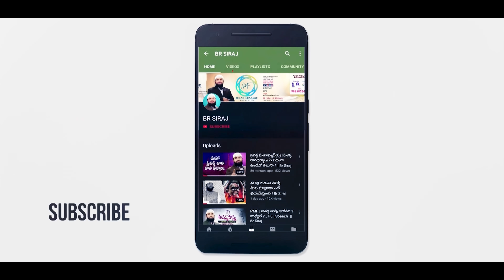తల్లి ప్రార్థన వల్ల ఒక వ్యక్తి జీవితంలో జరిగిన నిజ సంఘటన || Br Siraj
A Real incident in a person's life because of a mother's prayer ||  Br Siraj PMF